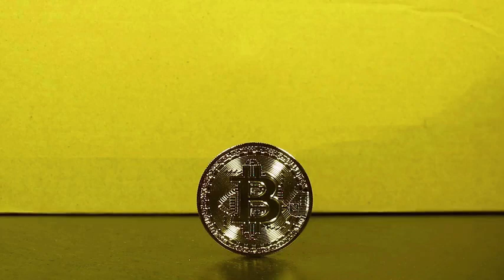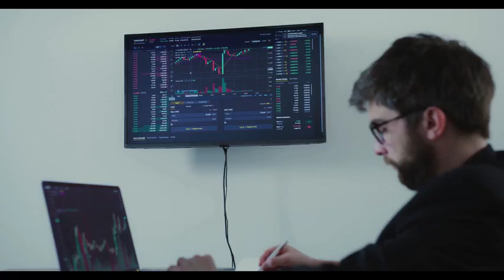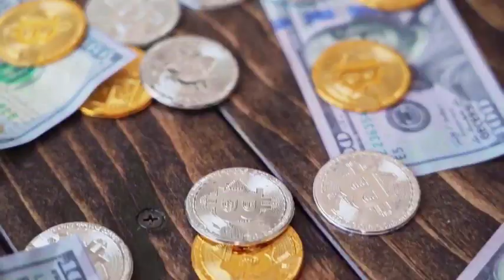RUNE WILL +9000% - THORChain THIS IS WHY PRICE PREDICTION & NEWS